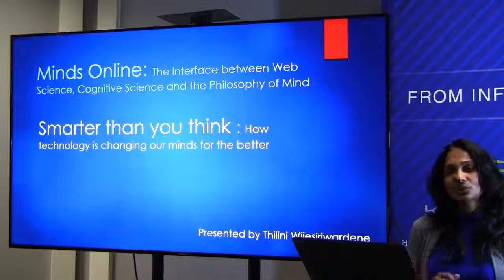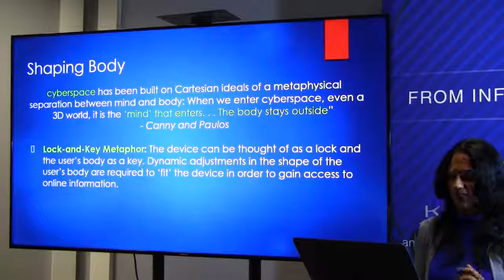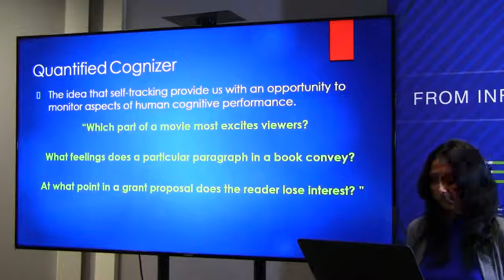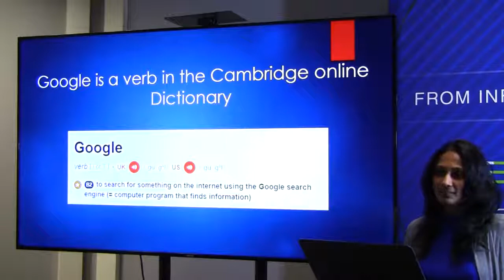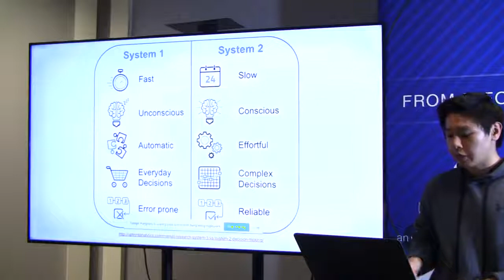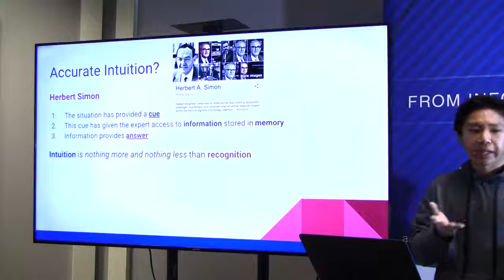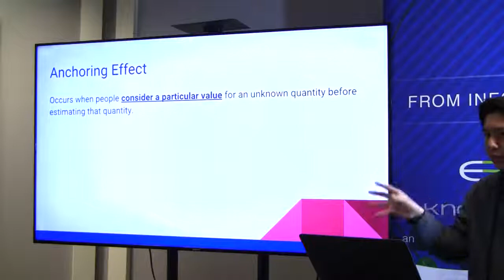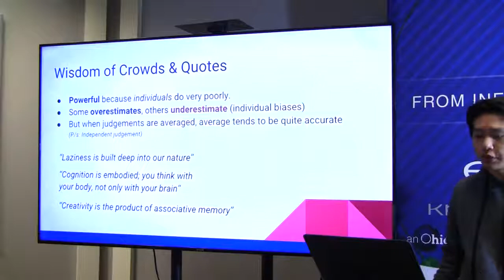Semantic-Cognitive-Perceptual Computing - Spring 2018: Lecture 7